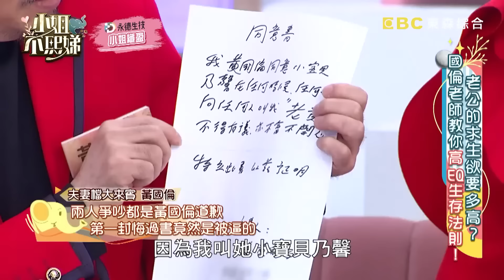康熙老班底回歸！黃國倫怒踩寇乃馨地雷「不會生孩子」！劉至翰雙眼皮太深邃被小Ｓ狂捏驗貨？✨【小姐不熙娣】最夯話題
📍電視播出：
📍YT完整版：
15:00.16:00.17:00 精彩片段！
｜網路獨播節目【小姐不藏私】｜
 📍每週五中午12點50分 小姐不熙娣 YT頻道上線